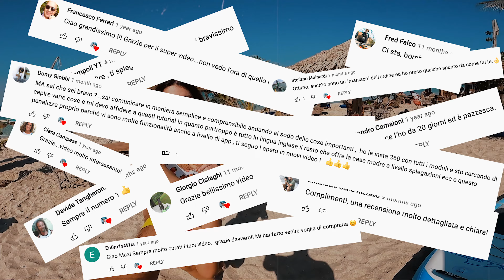Come cambiare le FOLDING FINGERS | Pillola di @GoPro #67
Come cambiare le folding fingers di GoPro e montare le folding fingers Telesin con ingresso per la vite standard dei cavalletti.

❶ Telesin Folding Fingers (consiglio di mettere un gommino tra folding fingers e vite del cavalletto per fare spessore)
❷ GoPro Folding Fingers

🎶 Grazie a mio fratello per la musica di intro

SANDMARC - Accessori per action-cam, smartphone e droni
Codice: MAXSALVATO

Lancia la tua GoPro in aria con AER
Codice: MAXSALVATO15

Sony A7C (principale)
Tamron 17-28mm F2.8
Scheda SD
Microfono esterno
Pannello LED

💻 Il mio MACBOOK PRO 14" con M1 Pro (10-core CPU, 16-core GPU, 1TB SSD, 16GB RAM)

🧰 ALTRI ACCESSORI CONSIGLIATI

//CAPITOLI
0:00 Intro
1:20 Telesin Dome per Hero9/10
2:32 GoPro Folding Fingers
3:10 Telesin Skateboard Mount
3:41 Ventosa con jaws
4:22 Sportallo laterale GoPro con foro per cavo
5:01 Folding Fingers con ingresso vite
3:41 Ventosa con jaws
5:25 Sgancio rapido per zaino (DSLR)
6:04 Sgancio rapido con attacco ARCA Swiss (DSLR)
6:23 Adattatore multiplo per cold shoe
7:07 MacBook Pro
9:10 Upgrade da MacBook Pro 15 2017
10:13 Porte laterali
10:29 Conclusioni